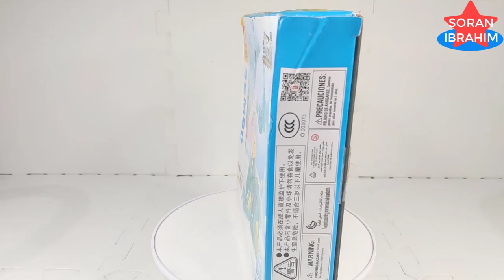Speed Build Polar Deer ⚡️ Frost Giant Combiner, Unboxing & Assembly Lego Bricks Sembo Block Beasts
Hi~ everyone
Welcome to my Soran Ibrahim channel about :
Speed Build Sembo Block Frost Giant Therion Totems  4in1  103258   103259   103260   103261
Speed Build Polar Deer ⚡️ Frost Giant Combiner, Unboxing & Assembly Lego Bricks Sembo Block Beasts Bricks Lego ASMR Step by Step Transformers Robot in disguise Power of the Prime rise of the beast devastation combiner wars Volcanicus vs Predaking new Upgrade kit in earth wars cyberverse Rise of The Beasts.

A jötunn (in the normalised scholarly spelling of Old Norse is a type of supernatural being in Germanic mythology. In Norse mythology, they are often contrasted with gods (Æsir and Vanir) and other non-human figures, such as dwarfs and elves, although the groupings are not always mutually exclusive. The entities themselves are referred to by several other terms, including risi, þurs (or thurs) and troll. The jötnar typically dwell across boundaries from the gods and humans in lands such as Jötunheimr.

The jötnar are frequently attested throughout the Old Norse record, with eotenas also featuring in the Old English poem Beowulf. The usage of the terms is dynamic, with an overall trend that the beings become portrayed as less impressive and more negative as Christianity becomes more influential. Although the term "giant" is sometimes used to gloss the word "jötnar" and its apparent synonyms in some translations and academic texts, jötnar are not necessarily notably large.

The terms for the beings also have cognates in later folklore such as the British Yotun and Danish Jætte which can share some common features such as being turned to stone in the day and living on the periphery of society.

In 965 A.D., an army of Frost Giants invaded Tønsberg, Norway, attempting to subjugate the earth and plunge it into a new ice age using the Casket of Ancient Winters. However, they were opposed by Odin and an army of Asgardians, who, after a pitched war, drove the Frost Giants back into the heart of Jotunheim and took the Casket, forcing the Frost Giants into a peace agreement.

Transformers: Rise of the Beasts is an upcoming American science fiction action film based on the Transformers toy-line and primarily influenced by the Beast Wars storyline. It is a sequel to Bumblebee (2018) and the seventh installment of the live-action Transformers film series.[4] Directed by Steven Caple Jr., from a screenplay by Joby Harold, Darnell Metayer, Josh Peters, Erich Hoeber and Jon Hoeber, and a story by Harold, the film stars Anthony Ramos, Dominique Fishback, Tobe Nwigwe and Luna Lauren Vélez. The film will center around Optimus Prime in 1994 in Brooklyn, New York City and parts of Peru; such as Machu Picchu, Cusco, and Tarapoto, San Martín.[5] The project is a joint-venture production between Skydance Media, eOne, Di Bonaventura Pictures, New Republic Pictures, and Bay Films.

Transformers: Rise of the Beasts is scheduled to be released in the United States on June 9, 2023, by Paramount Pictures. Two sequels are in development.